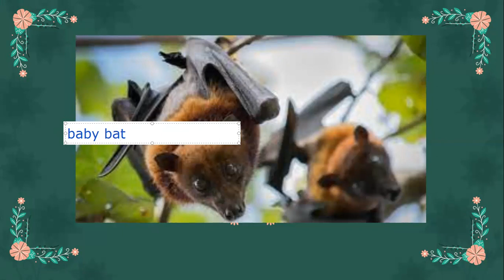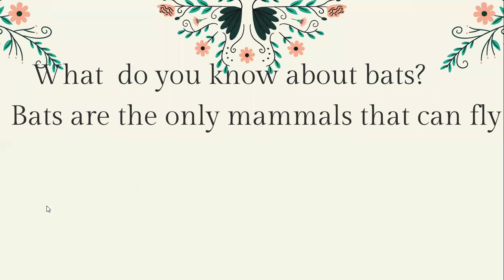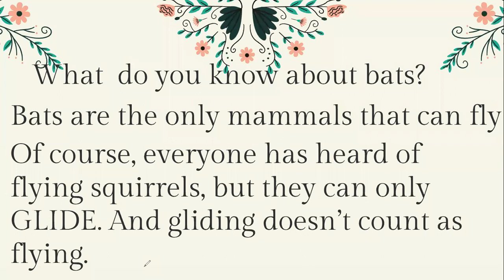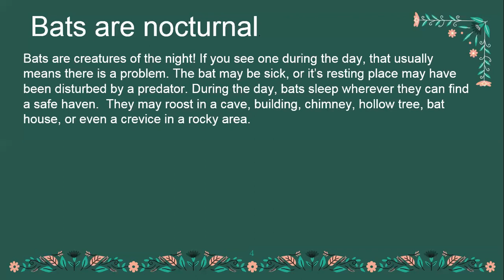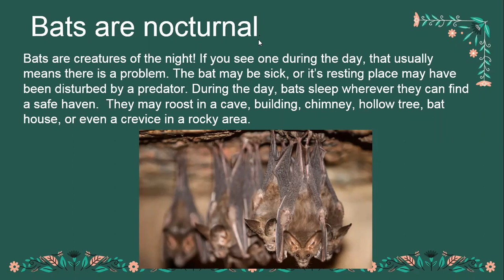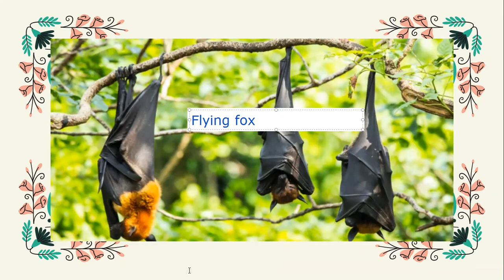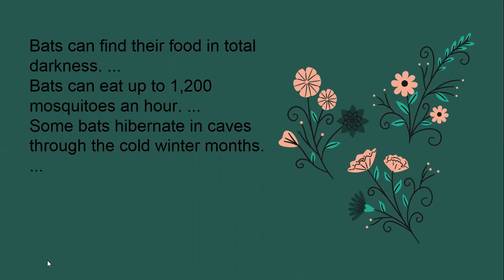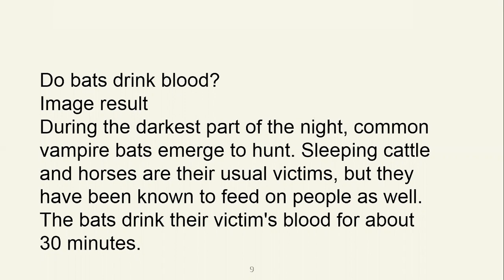bats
grade eight spoken